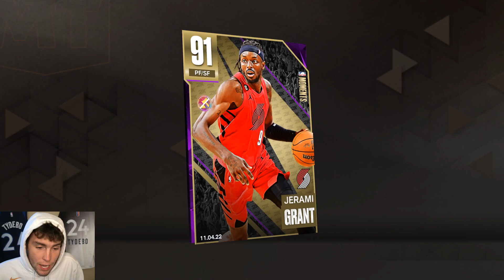NO MONEY SPENT SERIES #61 - TRYING TO SECURE 100 TOKENS IN MyTEAM LIMITED! NBA 2K23 MyTEAM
In this video, we do our 61st episode of our no money spent series. In this series, we try to build the best squad possible without spending any money or VC on the game by using the best budget and best free cards in NBA 2K23 MyTeam. In this episode, we try to get our ring in MyTeam Limited. New dreamer cards were released in season 2 of NBA 2K23 MyTeam. These new dreamer cards include pink diamond Kevin Durant, diamond Kevin Durant, amethyst Kevin Durant, pink diamond Ricky Davis, diamond Ben Simmons, diamond Kyle Lowry, amethyst Dennis Smith and amethyst Gheorghe Muresan. Free takeover reward diamond Danny Manning was also released. I hope this helps your no money spent, budget and god squad.